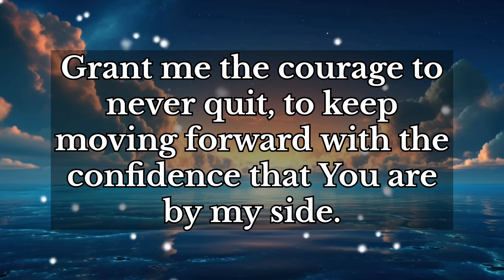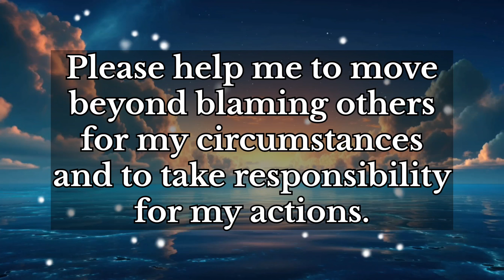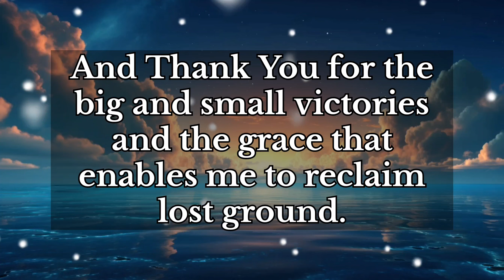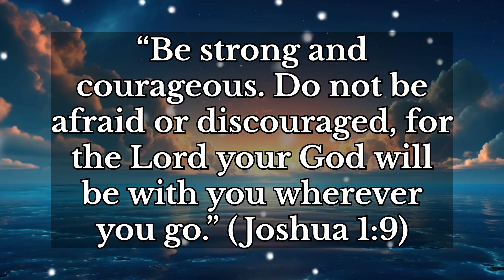Thank you LORD, for the COURAGE to never Quit.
Heavenly Father, I thank You for the promise that You are always with me. Your presence is my constant source of comfort and strength.

In the face of challenges, help me to remember that You are more significant than any obstacle.
Grant me the courage to never quit, to keep moving forward with the confidence that You are by my side.

Please help me to move beyond blaming others for my circumstances and to take responsibility for my actions.
Strengthen me to face my fears and to step out in faith, knowing You are with me.
Equip me to tear down the strongholds the enemy has built in my mind.

 I trust in Your promise that You will not let me be tempted beyond what I can bear and that You provide a way out. Please help me to see and take that way of escape.

Thank You for Your faithfulness and the promise of victory over every challenge.

Thank You for the big and small victories and the grace that enables me to reclaim lost ground.

I am grateful for Your strength that sustains me and the assurance that I can do all things through Christ.

May I always be mindful of Your presence and fight my battles with faith and perseverance.

“Be strong and courageous. Do not be afraid or discouraged, for the Lord your God will be with you wherever you go.” (Joshua 1:9)